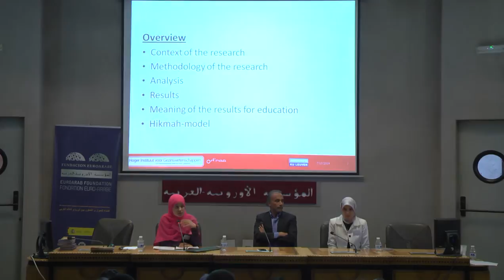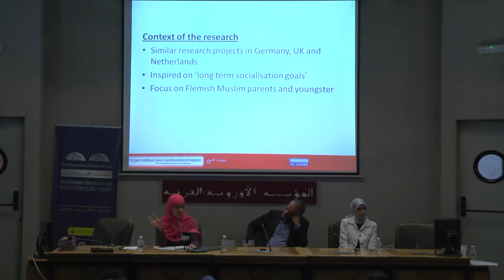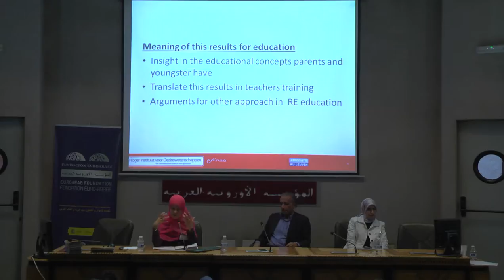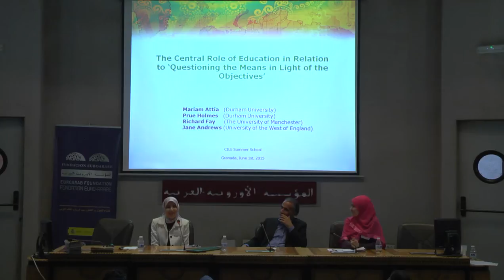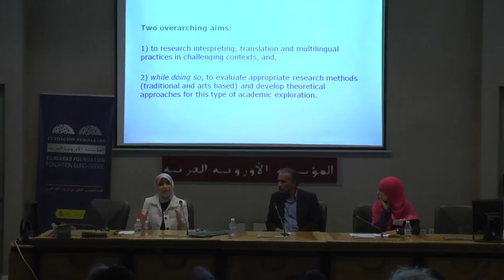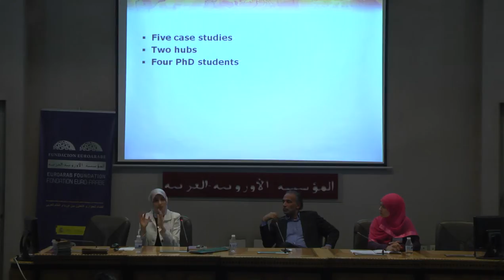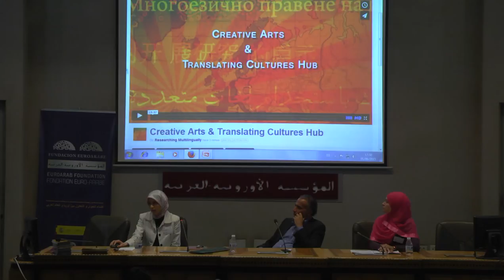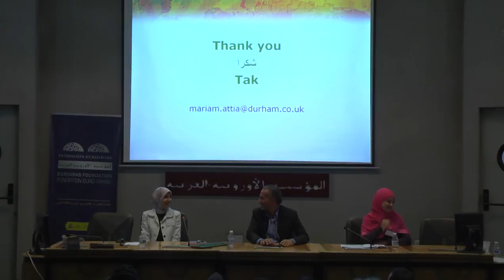Day 1 Students Presentations - CILE Granada Summer School 2015